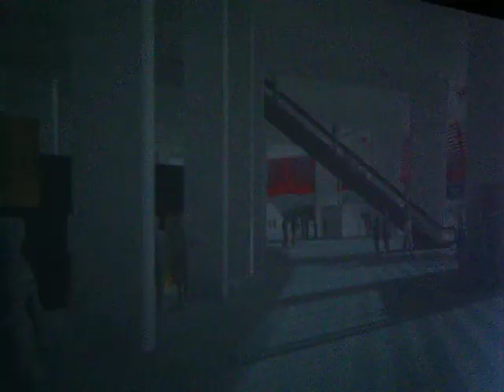Barcelona Camp Nou FC Barcelona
Einen Besuch auf dem Camp Nou sollte man sich nicht entgehen lassen